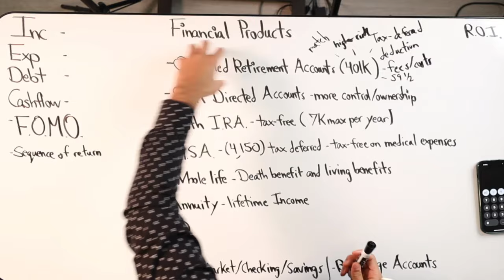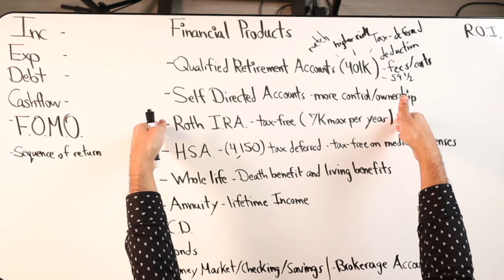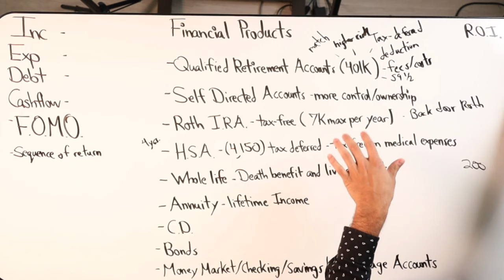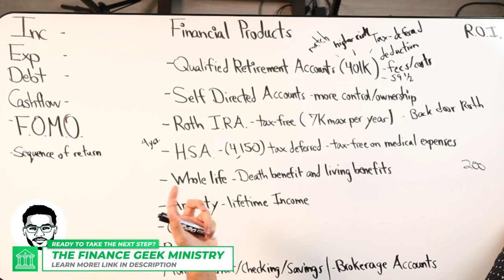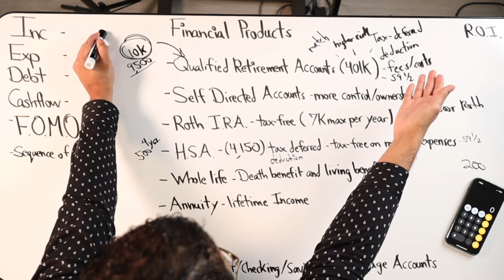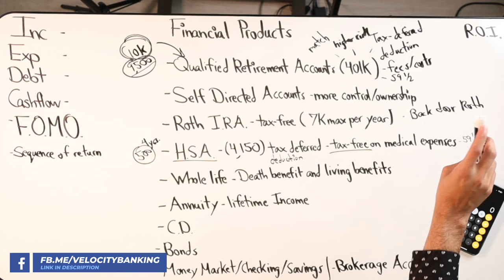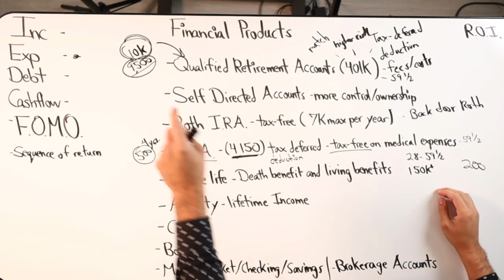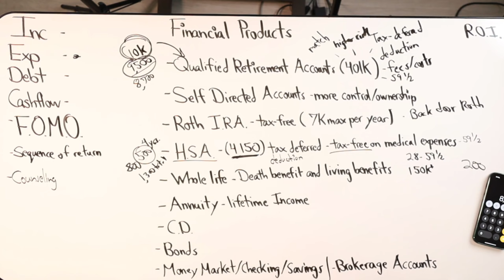Maximizing Control In Your Retirement